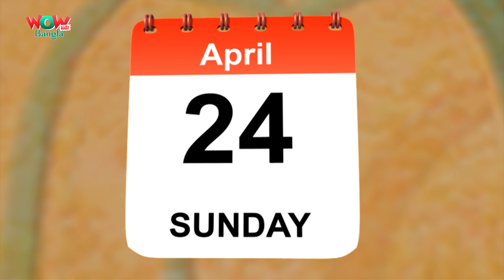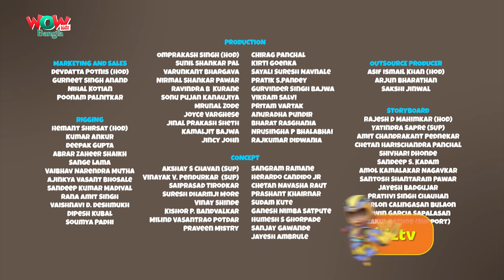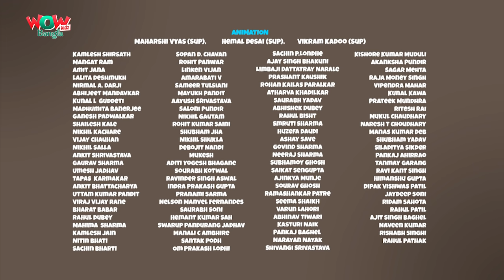Chacha Bhatija In Bangla | Bengali Stories | Compilation 08 | Wow Kidz Bangla